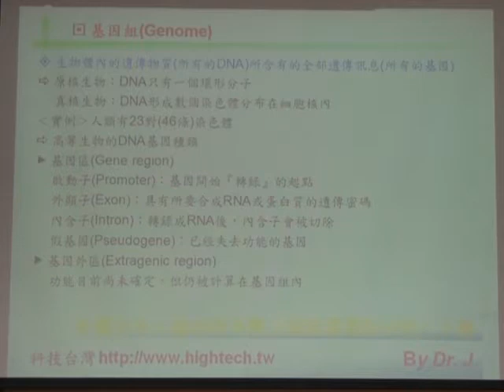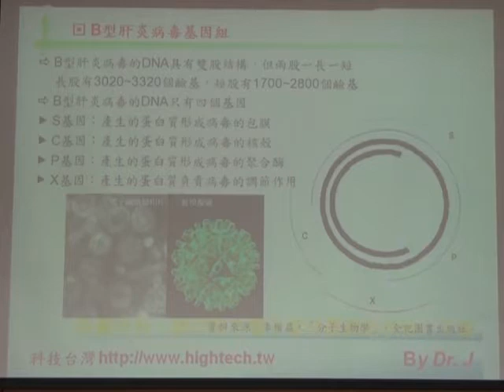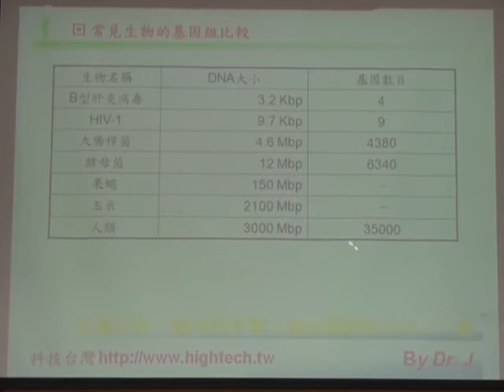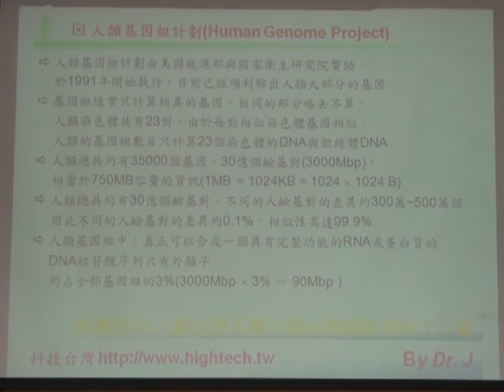D15-16基因組M2U00348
15-16基因組